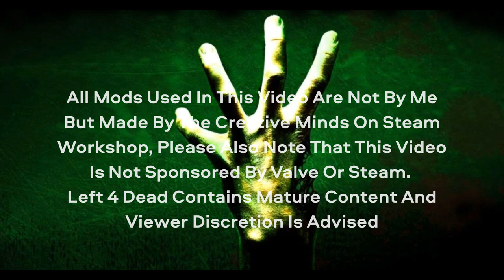Left 4 Dead: Crash Course